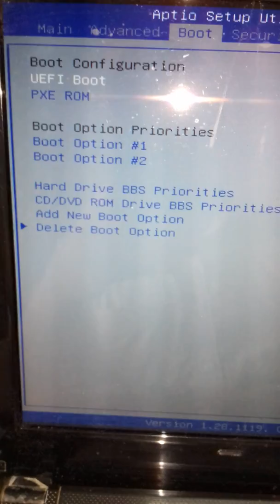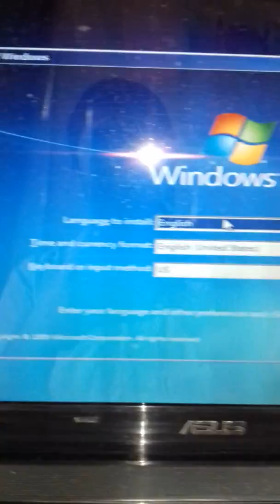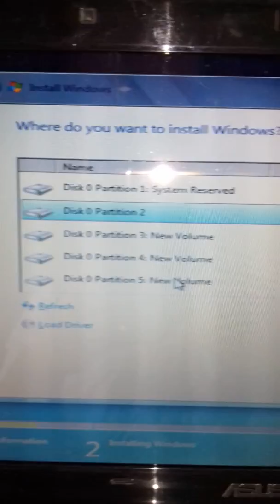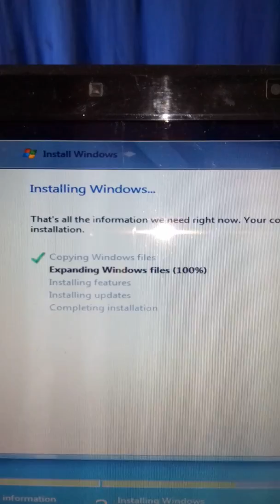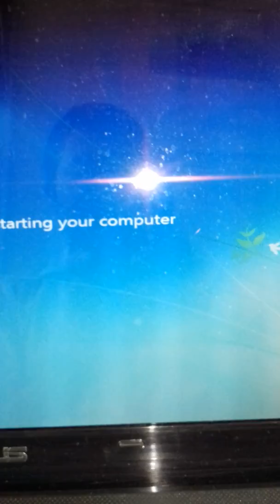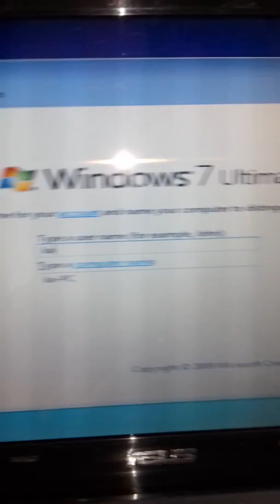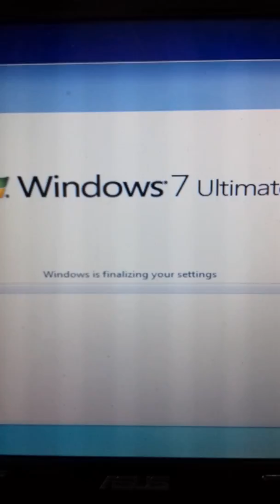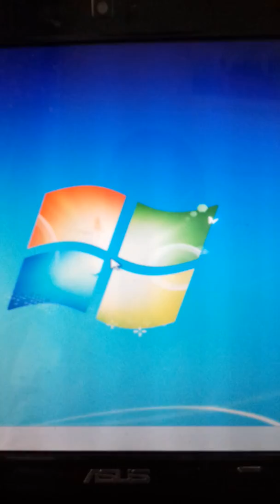How To Install Windows 7 in Asus Laptop from CD -2019-bangla